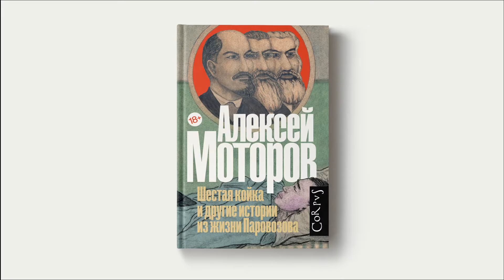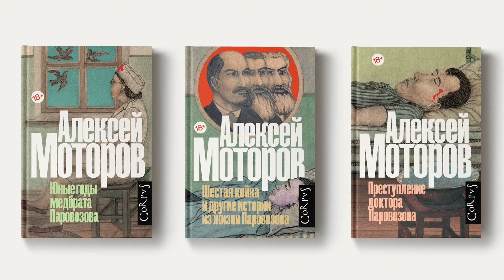Алексей Моторов о книге "Шестая койка и другие истории из жизни Паровозова"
Почему жизнь интереснее наших представлений о ней: Алексей Моторов рассказывает о своей новой книге.
Какие истории вошли в третью книгу про медбрата Паровозова, кто автор рисунков, использованных в обложках всей серии, и как попасть на книжную выставку во Франкфурте-на-Майне.